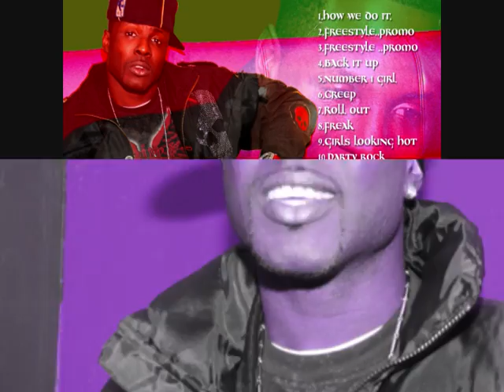DED WIND WIND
ALL HEAT